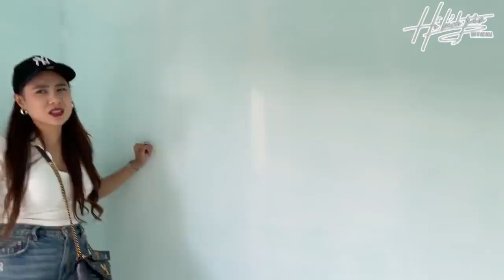HBT hết hồn khi thấy Mẹ Tính sơn sửa lại nhà, không lẽ Mẹ định lấy chồng???